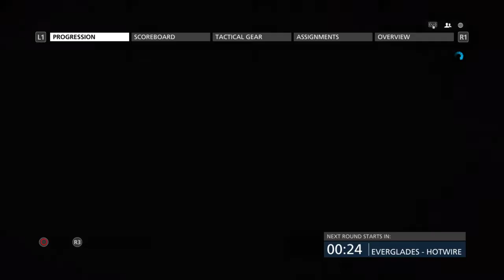Battlefield™ Hardline hotwire gameplay